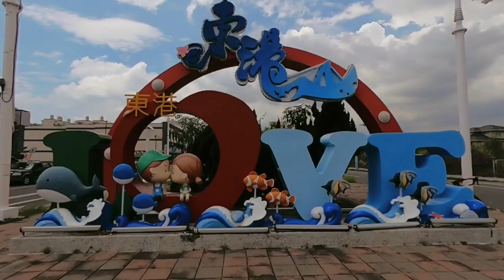Taiwan on Two Wheels (台灣兩輪): Episode 30 枋山，枋寮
Rain or shine, we still ride. This time was in the rain to Fangshan. We munched on mangos and water chestnuts, explored some mango orchards and chilled on the beach. Enjoy 🇹🇼🇺🇸🇨🇦